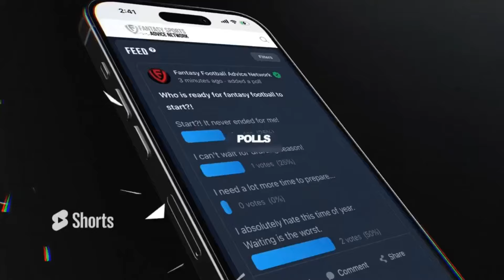Week 6 Start/Sit pt.1 | Too Much Fantasy Football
🚨 Bench THESE Players NOW to Avoid Costly Mistakes! Welcome back to the Fantasy Football Advice Network, where we help you navigate the chaotic world of fantasyfootball. With injuries plaguing key players like Niko and Joe Mixon, it's crucial to make strategic decisions to keep your lineup competitive. Ever wondered if Brock Purdy over CJ Stroud is the right move this week? Or maybe you're torn between starting Geno Smith or Anthony Richardson? We've got the scoop to help you decide.

Join our ever-growing community and gain insights to help you dominate your league. For more in-depth discussions and a supportive community, head over to FantasyFootballAdvice.com. Let's conquer the ups and downs of the NFL season together! 🏈

CHAPTERS:
00:00 - SF @ SEA
05:59 - JAX @ CHI
09:51 - Commanders vs Ravens
13:26 - Cardinals vs Packers
21:00 - TB @ NO
24:54 - CLE @ PHI
28:03 - Start/Sit Questions
29:00 - Closing Remarks